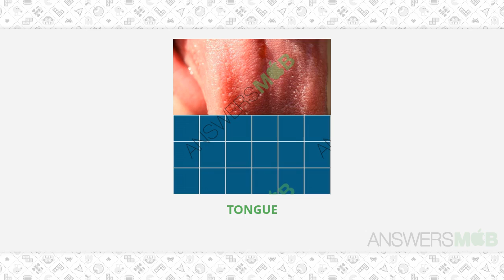Guess The Photo Level 40 - 399 Answers - AnswersMob.com